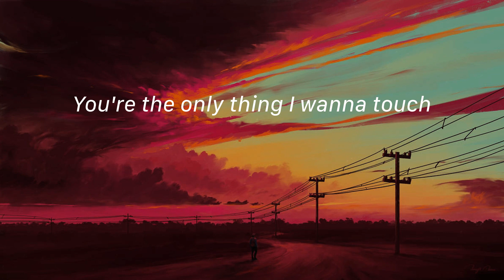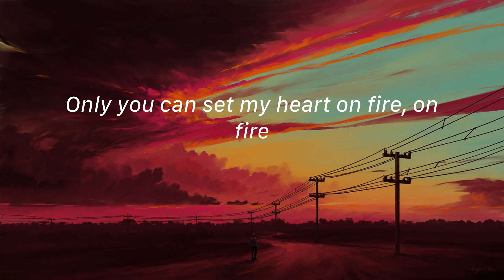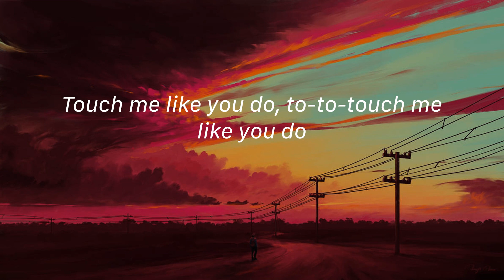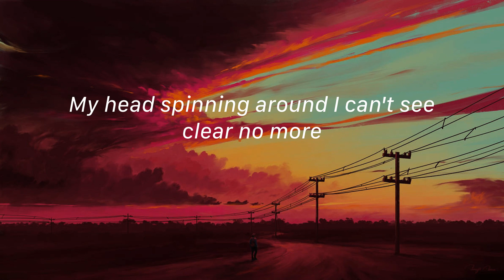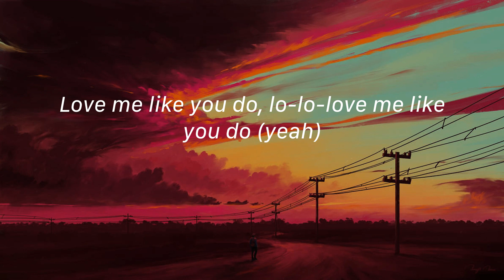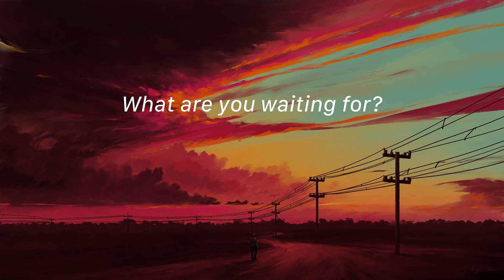Love Me Like You Do - Ellie Goulding (Lyrics) Ed Sheeran, ZAYN,...